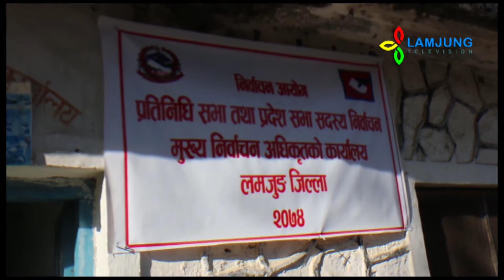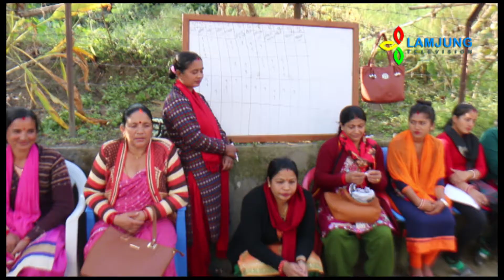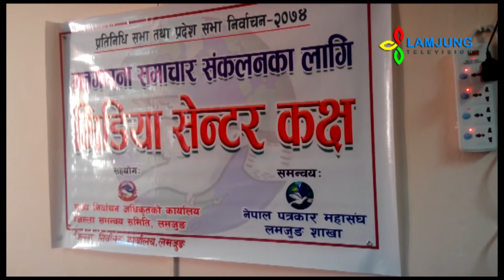Lamjung Update 2074 08 20